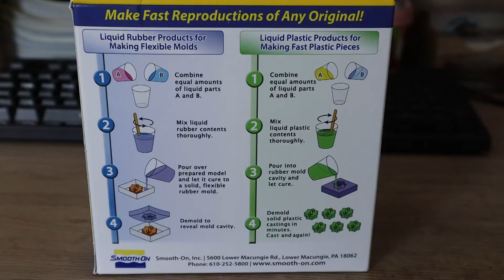Casting my RAIN Medallion | With Smooth On Cast 300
I am beyond happy with this new medallion I sculpted! :')
She is supposed to pair up with my previous Spirit medallion!
Used Smooth On Cast 300!